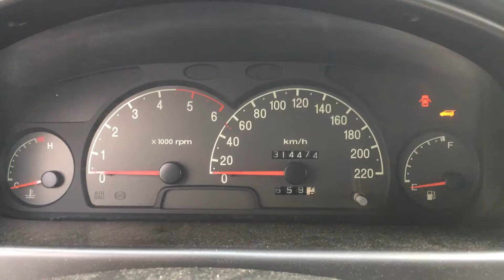S 4803 ДВС (Двигатель) Hyundai Trajet 2.0crdi D4EA